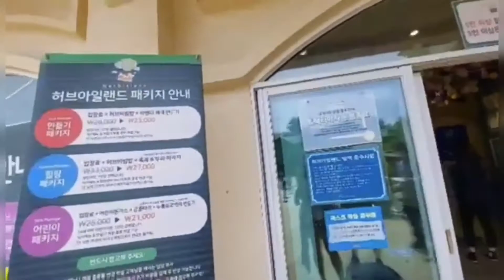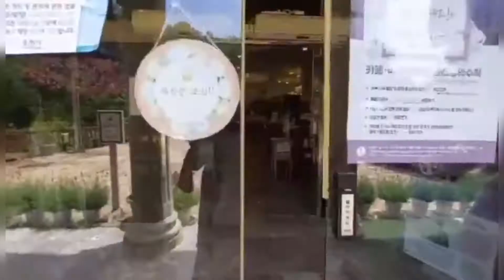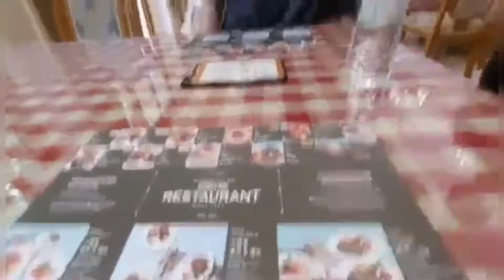Vlog#4: Herb Island || Pocheon-si South Korea|| weekend trip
Vlog#4: Herb Island || Pocheon-si South Korea